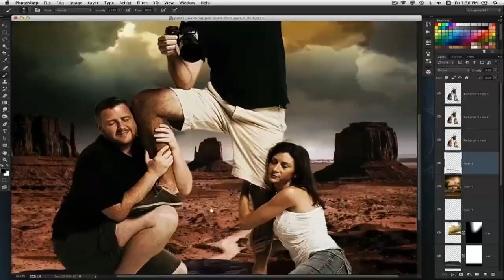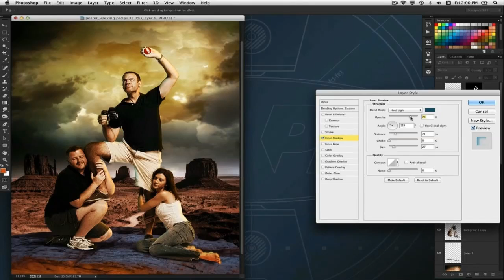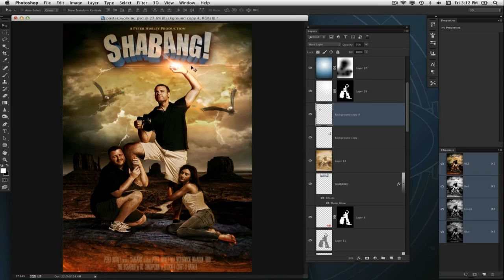Vacation Parody Poster Time Lapse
So famed headshot photographer Peter Hurley was in the office this week and we had some fun creating a parody poster of a classic film National Lampoons Vacation. Photography by RC Concepcion. Design by Corey Barker. Thanks to Mia McCormick and Brandon Ford for being great extras.